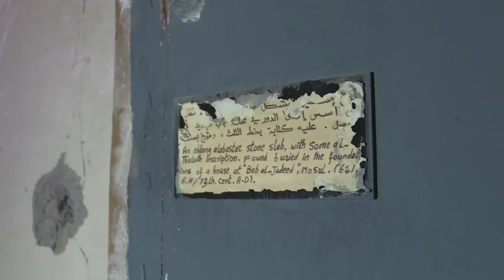Die zertrümmerten Schätze von Mossul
Im Museum von Mossul im Irak gab es früher einzigartige Altertümerschätze zu bewundern -heute liegt alles in Trümmern: Die Dschihadistenmiliz Islamischer Staat hat fast alles zerstört oder gestohlen. Experten hoffen, dass zumindest die gestohlenen Objekte früher oder später wieder auftauchen und damit nicht für immer verloren sind.